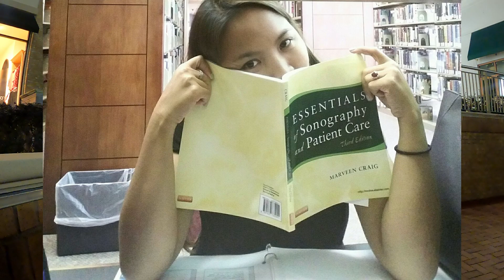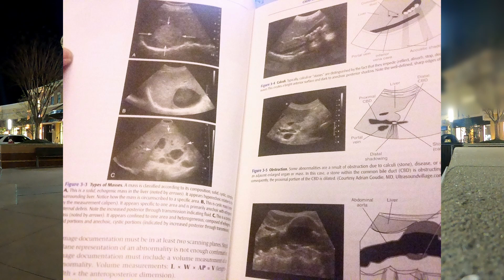LIFE OF AN ULTRASOUND TECH | ULTRASOUND Q & A sonographer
Hello everyone,

Here's the Q & A that I have been meaning to do for quite some time now. :)
Hope this is helpful. Thank you!